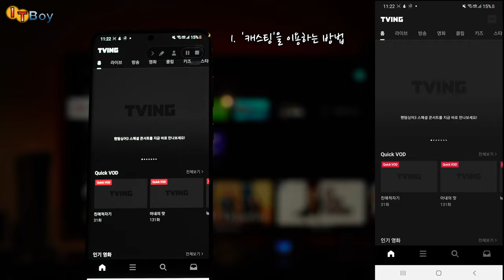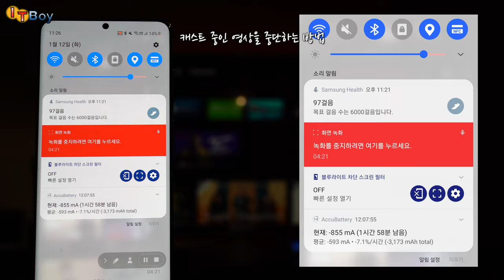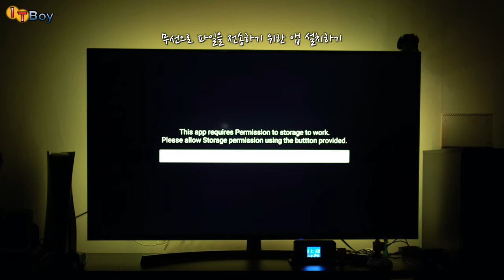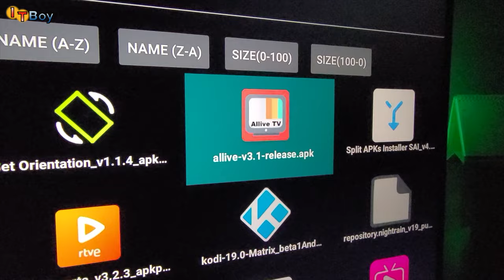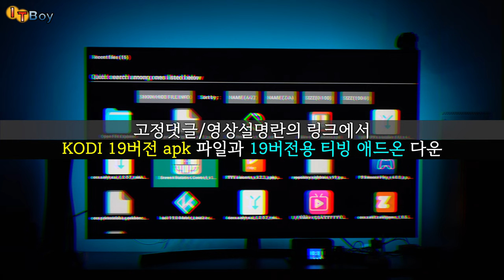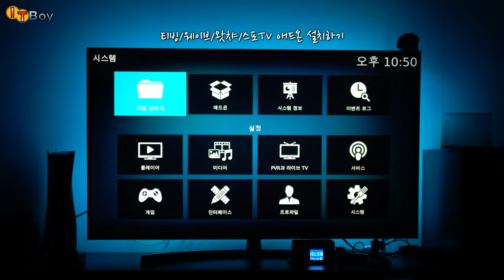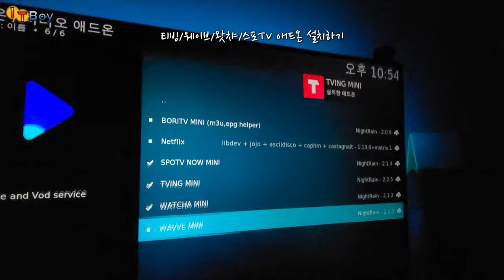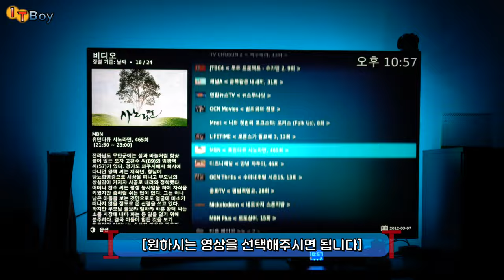크롬캐스트에서 티빙으로 지상파 실시간 방송보기 ::: 티빙/웨이브/왓챠/SPOTV :::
국내 OTT 서비스 중 하나인 티빙 TVING 은,
미박스, 미스틱, 쉴드TV,
그리고 구글의 크롬캐스트 with google TV 와 같은
안드로이드 TV OS 운영체제에서는 정식으로 앱이 지원되지 않습니다!

크롬캐스트에서 티빙을 보실 수 있는 방법 3가지를 소개해드리니,
천천히 따라해보시고 집 안에서 TVING을 즐기며, 편안하게 방콕 생활하세요!

+ 아마존 파이어 TV 스틱에서도 응용가능합니다!

:::::::::::::::::::::::: 파일 다운로드 링크 ::::::::::::::::::::::::
1. ALLIVE TV apk 파일
(Allive TV 3.X Release 설명 아래 'assets'에 있는
"allive-v3.X-release.apk" 파일을 다운받아주세요)

2. KODI 19버전 (arm용) apk 파일
(상단에 있는 kodi-19.0. -armeabi-v7a.apk 파일)

3. KODI 티빙 애드온 .zip 파일
(Korea OTT Package for Kodi 19 (public)-19.0.0.zip)
 ※ 압축을 풀지 말고 그대로 파일을 전송해주세요!

[크롬캐스트에서 티빙 보자! TIMELINE]
00:00 [INTRO]
00:43 1. [캐스팅] 기능을 이용한 방법
01:47 캐스팅 방식의 [단점]과 [대안]
2, 3번째 방법을 위한 설정
02:19 [필수!!] '개발자 모드' 활성화
03:04 [파일 전송]을 위한 앱 설치&사용
두번째 방법
┗ 실시간 TV'만' 시청하고 싶으실 때
04:59 2. [ALLIVE TV] 설치와 사용
세번째 방법
┗ 실시간 TV & VOD 모두 이용가능!
06:03 3. [KODI 애드온] 설치하기
07:00 3-1. KODI [한글화]하기
07:38 3-2. 티빙 [애드온 설치]하기
09:44 [부록] 티빙 애드온 사용법
고생하셨습니다!
10:14 [구독과 좋아요!] 부탁드립니다